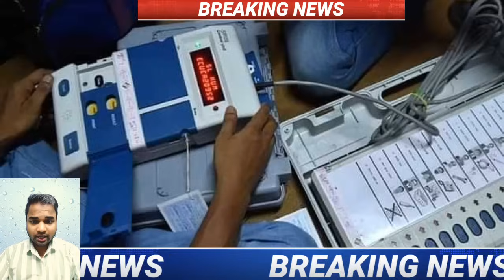2 November 2024 Maharashtra Election Jharkhand Election News: Breaking News,Modi News ,Rahul Gandhi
2 November 2024 Maharashtra Election Jharkhand  Election News: Breaking News,Modi News ,Rahul Gandhi